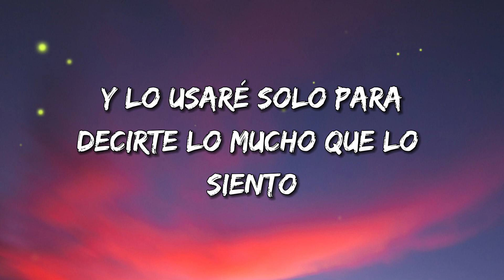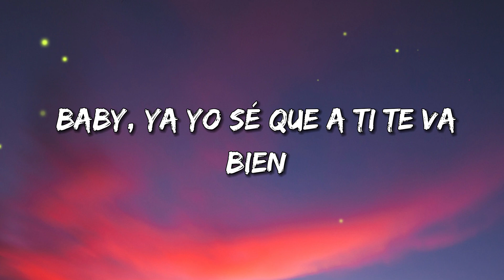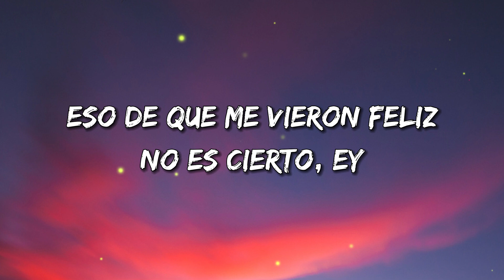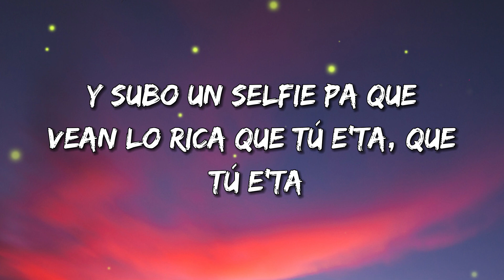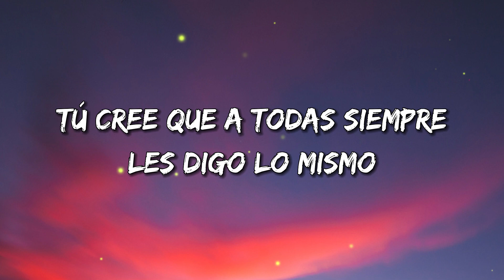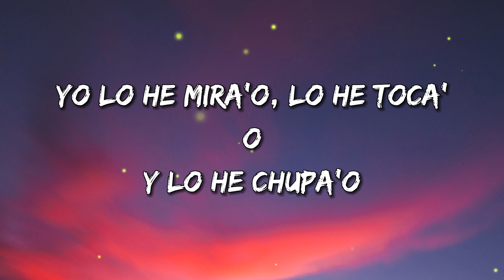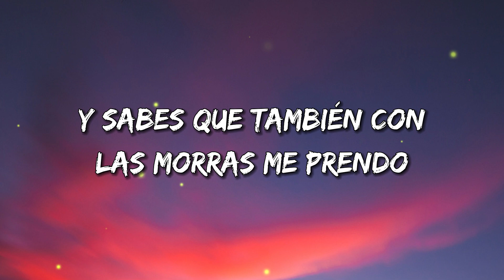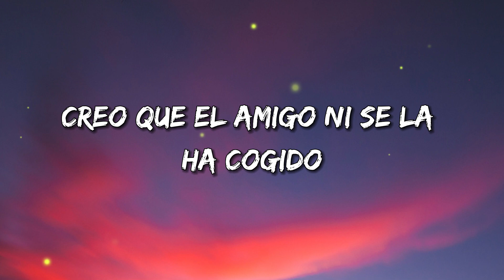Grupo Frontera x Bad Bunny - un x100to | Mix Letra 2023 | Letra Lyrics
00:00 Grupo Frontera x Bad Bunny - un x100to
03:10 Bad Bunny - Me Porto Bonito (Chencho Corleone)
06:09 Cartel De Santa, La Kelly - Shorty Party

(Letra):
[Coro: Payo Solís]

[Coro: Payo Solís & Bad Bunny]